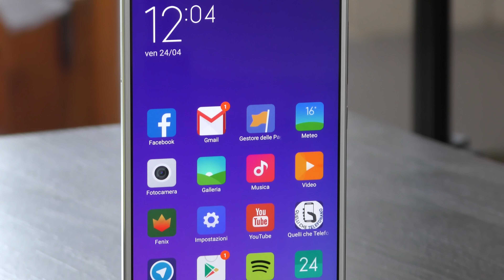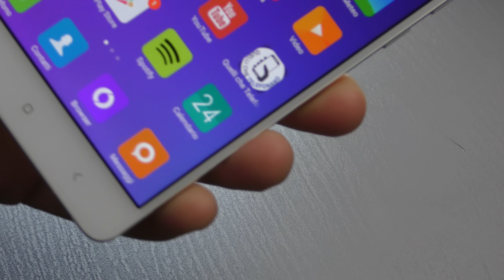Xiaomi Mi Note Bamboo Edition (4K)